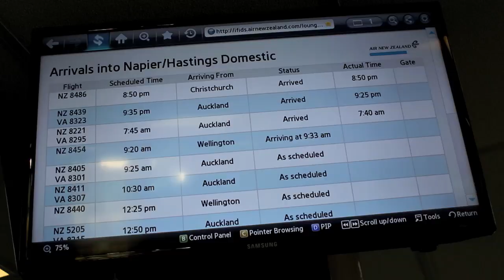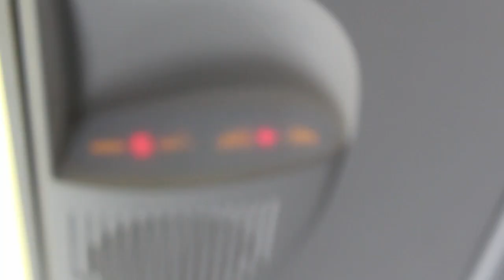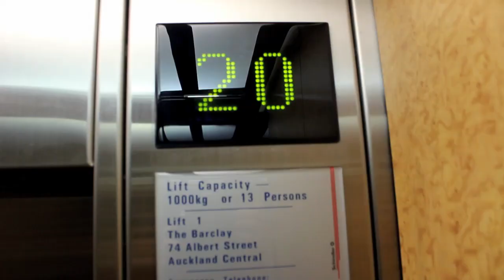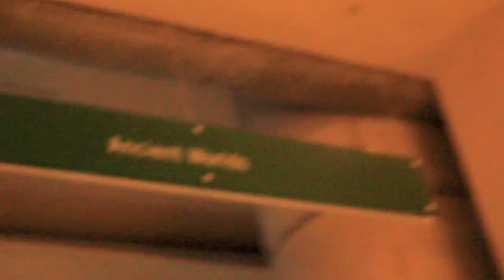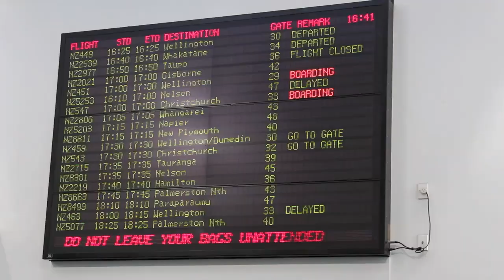Auckland & Other Things | Jamie's World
It's basically what the trip looked like through my eyes.

You can also get the shirt I was wearing hehe we could be twins

A big thank you to all of you because without you then this trip wouldn't have happened! Shout out to my peeps at ZM!